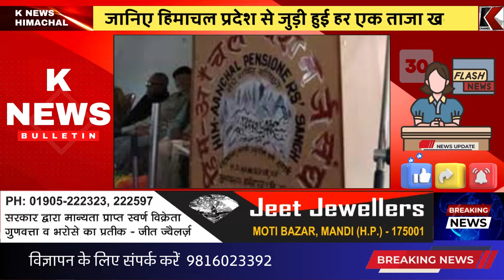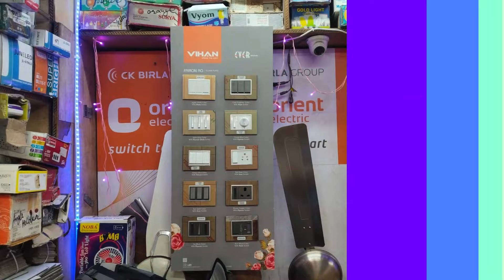हिमाचल की 30 बड़ी खबरें | 5 जून 2024 | Himachal Pradesh News Update | K News Himachal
Regards
K News Himachal Team

IGNORE THIS

himachalpradesh himachal

Himachal Today Top Trending News